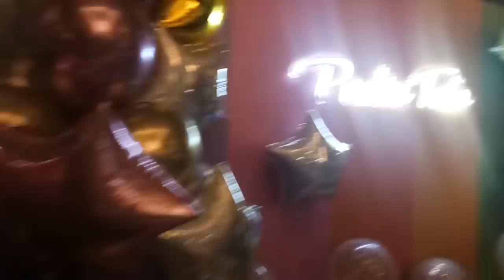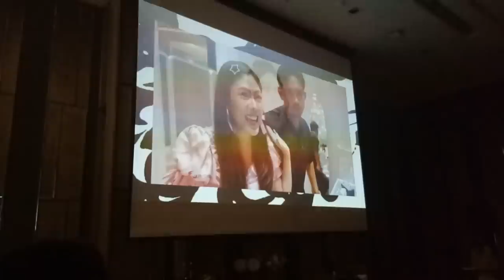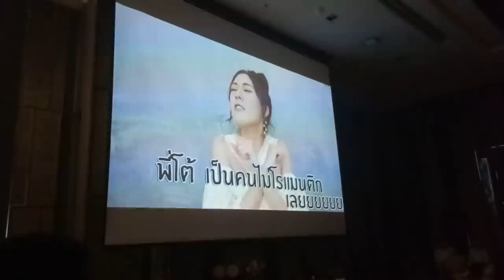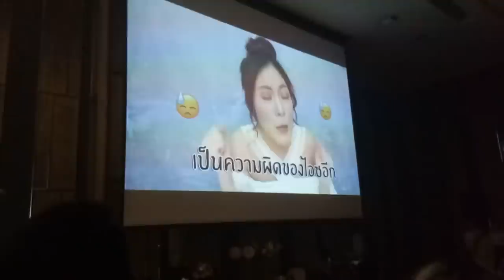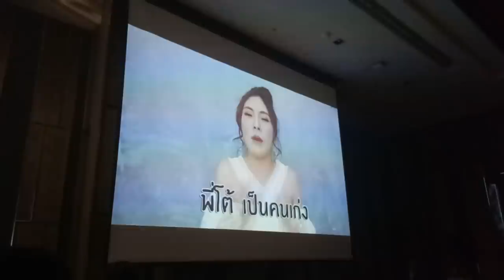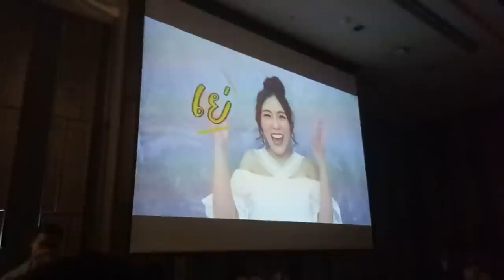เก็บตกบรรยากาศงานแต่งพี่ ICEPADIE 🌈📷สนุกโคตรรรรร ไม่ดูคือพลาดมาก | PZployzaiiii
คลิปนี้เป็นการรวมรวมบรรยากาศงานแต่งงานของ พี่ไอซพาดี้ และ พี่ โตโต้ มาให้ เพื่อนๆได้ชมกันนะคะ หวังว่าจะถูกใจน้าาาาา
ตอนแรกไม่ได้ตั้งใจจะไปถ่าย ภาพที่เห็นมาจากมือถือนะคะ แต่งานคือจัดดีมาก สนุกมากๆ เลยขอถ่ายไว้เป็นความทรงจำค่ะ และมาแบ่งปันให้ทุกคนได้ชมกันน้าาาา